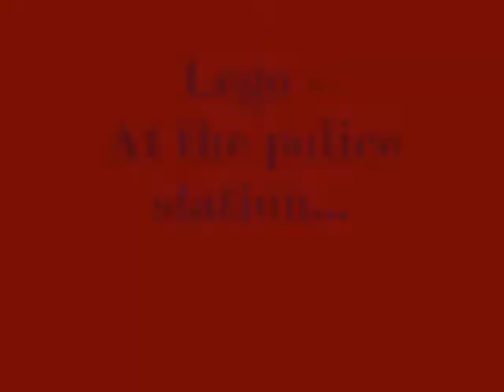At the lego police station